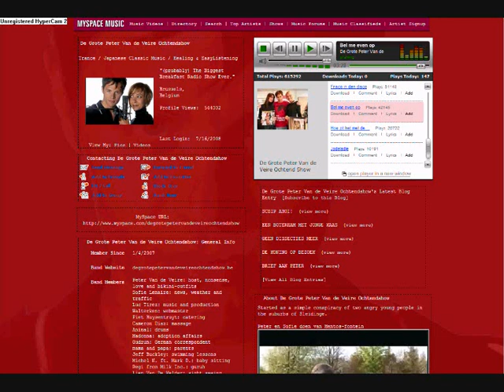Sean Paul Ft Heleen Vandamme - Temperature/Bel Me Even Op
Mash-up: Sean Paul Ft Heleen Vandamme - Temperature/Bel Me Even Op